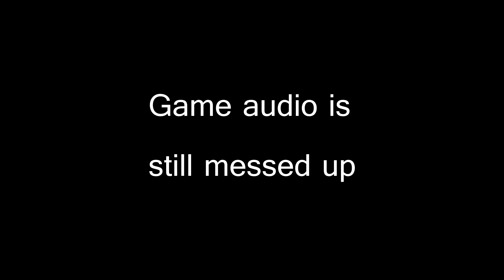LEVI SAVES THE DAY | Attack on Titan, Part 7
Audio is still fucked. Sorry everybody!!